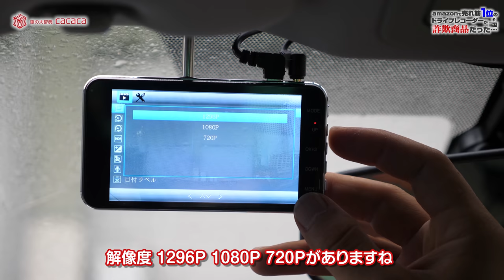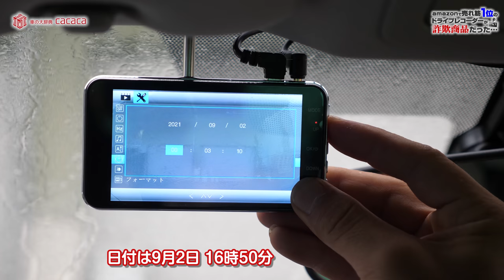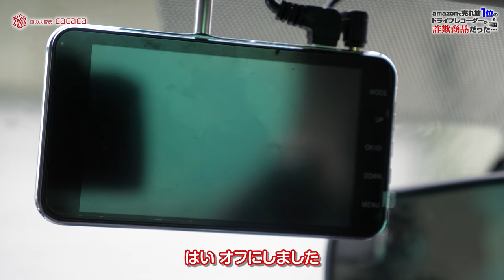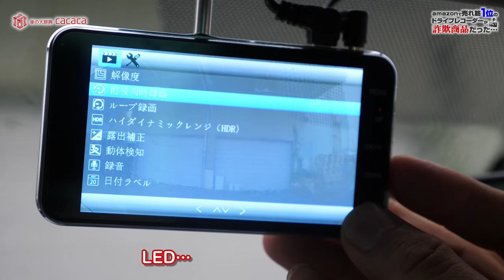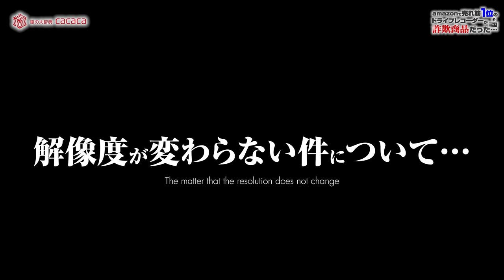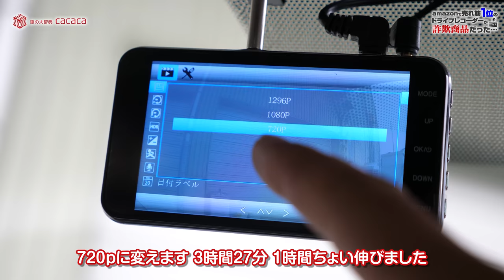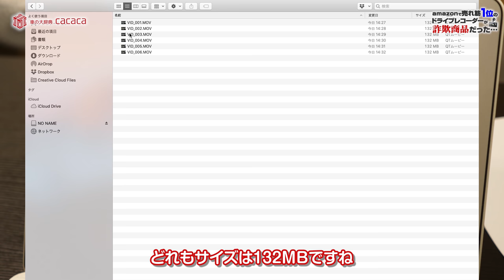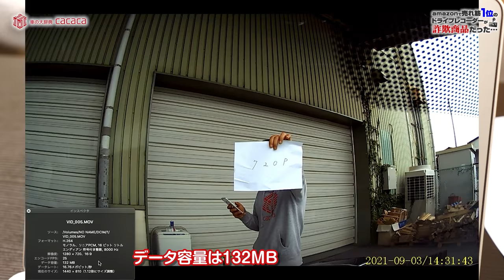Amazonで売れ筋ランキング１位のドライブレコーダーに騙されました！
. おすすめ商品はこちら↓
何がフルHDじゃーーーーーーーーーーーーーーーーーー！ま、買わない方がいいと思う！

ちなみにサクラチェッカーだと評価が5点満点中1.8点でサクラ度は90%と、とても危険なものでした！ 人気ランキング上位の物が良いとは限らないということです！

一応、販売元にメールを送りましたが返信はないです。ちーん

■購入ページはコチラ↓
【令和3年革新モデル】ドライブレコーダー　1296ＰフルHD 4インチ液晶画面 前後カメラ　32GBカード付き Sony 1/2.7型CMOSセンサー 170度広角　夜間撮影 エンジンON/OFF 自動緊急録画 駐車監視 動体検知 リバース連動 上書き録画 G-sensor HDR/WDR技術 ドラレコ　車載カメラ LED信号機対策 高温保護　操作簡単 日本語説明書 アルミ合金製 ブラック
アマゾン：

Amazonのアソシエイトとして、車の大辞典cacacaは適格販売により収入を得ています。